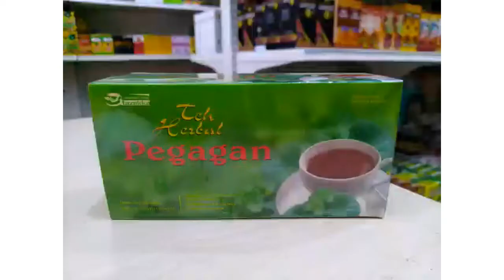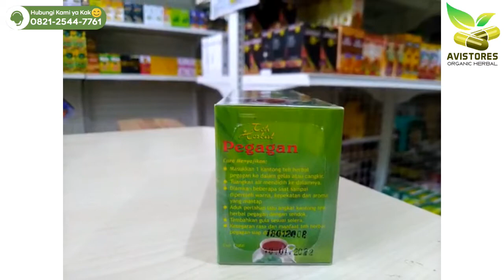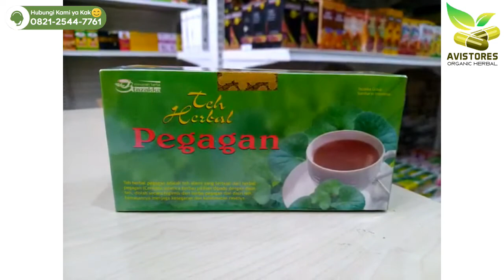REVIEW TEH CELUP DAUN PEGAGAN Tazakka Minuman Herbal Obat Pusing Sakit Kepala Isi 20 Kantung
Jual Teh Celup Daun Pegagan Minuman Kesehatan Obat Pusing Sakit Kepala Herbal Tazakka 20 Kantung
Teh celup Daun Pegagan ini terbuat dari bahan alami yaitu daun teh pilihan dan Centella asiatica herba terbaik.

Pengolahan Teh celup sebagai minuman kesehatan herbal ini sudah menggunakan standar CPOTB, SNI dan ISO.

Sehingga dapat memberikan jaminan mutu dan rasa aman bagi konsumen.

Komposisi :
Tiap kantung mengandung daun teh dan herbal Centella asiatica herba  ( Herbal Pegagan ).

Khasiat kegunaan :
- Sebagai minuman kesehatan.
- Melancarkan aliran darah.
- Meningkatkan fungsi kognitif otak.
- Membantu mengobati penyakit Alzheimer.
- Obat antidepresan yang efektif.
- Meredakan sakit kepala / pusing.
- Membantu keluhan susah tidur.
Aturan pakai :
Diminum 2x sehari  pagi dan sore.
Cara Menyajikan :
- Masukkan 1 kantong teh celup herbal Pegagan  kedalam gelas / cangkir.
- Tuangkan air mendidih kedalamnya.
- Diamkan beberapa saat sampai diperoleh warna, kepekatan dan aroma yang mantap.
- Aduk perlahkan lalu angkat kantong teh celup herbal Pegagan dengan sendok.
- Bila perlu tambahkan pemanis gula atau madu sesuai selera.
- Kesegaran rasa dan khasiat teh celup herbal Pegagan Tazakka siap dinikmati.
Instruksi penyimpanan :
Simpan ditempat yang kering pada suhu dibawah 30 derajat dan terhindar dari cahaya matahari langsung.
Jauhkan dari jangkauan anak-anak
Isi Kemasan 1 Pack terdiri dari 20 kantung teh celup.
Netto 40 gr ( 20 x 2 gr).
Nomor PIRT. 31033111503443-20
Diproduksi oleh  UD. Herbasari  - Sukoharjo, Didistribusikan oleh UD. Tazakka Group - Sukoharjo.
Terima Kasih Telah Berbelanja di Toko Kami :)
AVISTORES Organic Herbal
☎️ Call Center :
📕 Facebook Pages : AVISTORES Organic Herbal
🛒 Marketplaces :
🛍 Shopee-Bukalapak-Tokopedia : AVISTORES Organic Herbal